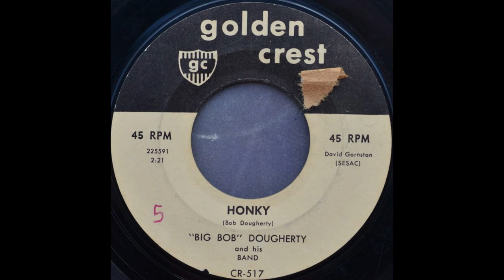BIG BOB DOUGHERTY & HIS BAND - Honky